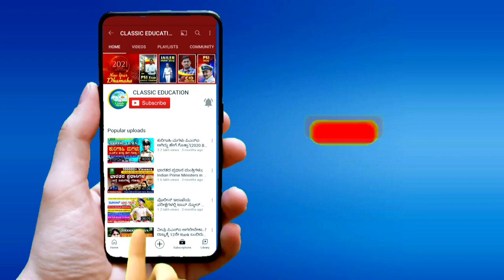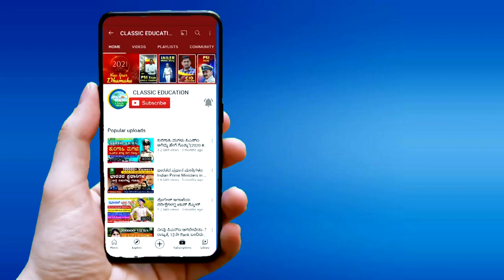KAS MAINS EXAM ಹೇಗಿತ್ತು?||ಕೆಎಎಸ್ ತಯಾರಿ ಯಾವ ರೀತಿ ಇರಬೇಕು||FDA||PSI||CLASSIC EDUCATION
Classic Education
Dharwad